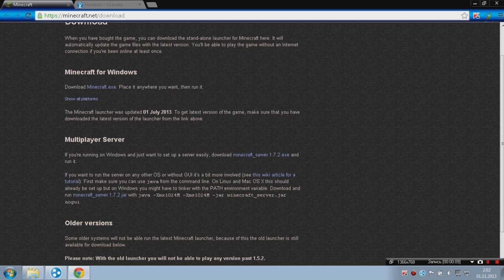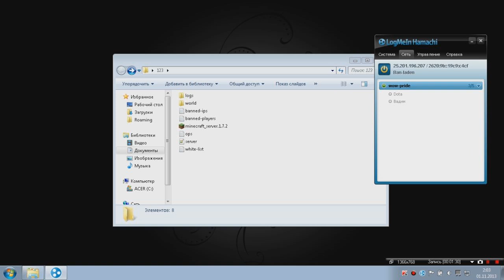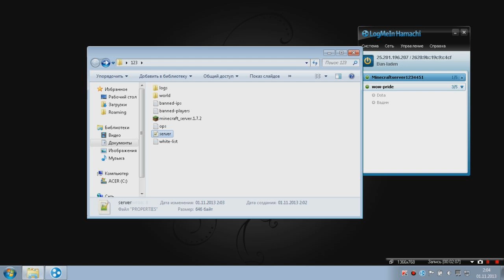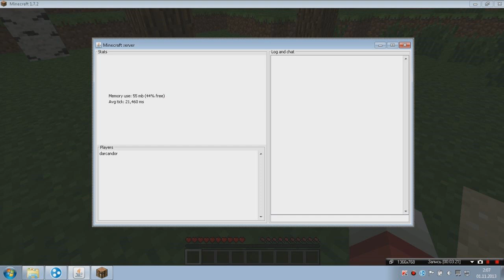Как создать сервер minecraft 1.7.2 (Хамачи)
Ссылки